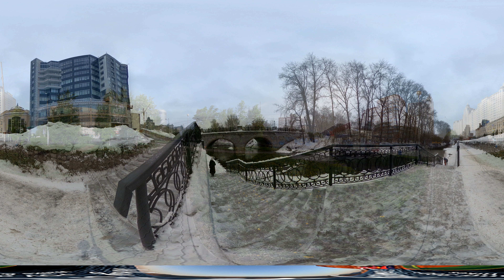Екатеринбург 360° Зимой и Летом #1 | Метеогорка, Парк Павлика Морозова, Царский Мост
Давно хотел сделать такой ролик и сравнить локации города в формате 360 градусов зимой и летом. Зимние кадры я отснял в середине января, а с таким быстрым приходом настоящего лета на Урал в этом году, летние я снимал уже в мае. В этой серии будет несколько видео, и это - первое. Удачной прогулки! 😊
🔸 Если вы смотрите этот ролик на компьютере (а смотреть я его рекомендую в максимальном разрешении), то наилучший вариант - это включить видео на полный экран и, зажав кнопку Shift, использовать колёсико мыши для уменьшения или увеличения изображения.

I've wanted to make such a video for a long time, where it would be possible to compare places around town in 360 in winter and summer. I filmed all the winter footage in January and with such an early summer in the Urals this year, I did the summer shooting in May already. There'll be several videos in this series and this is the first one. Have a nice walk! 😊
🔸 If you're watching it on your PC, I recommend that you go full screen, press Shift and scroll down to zoom out for a more comfy experience.

Equipment used:
GoPro Max (winter footage)
Insta360 One X2 & Zoom H1n (summer footage)